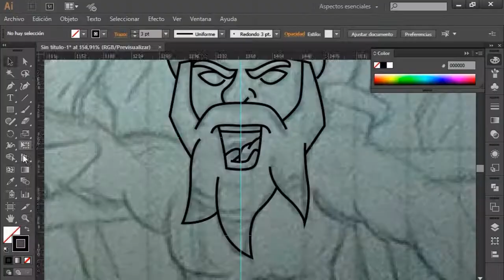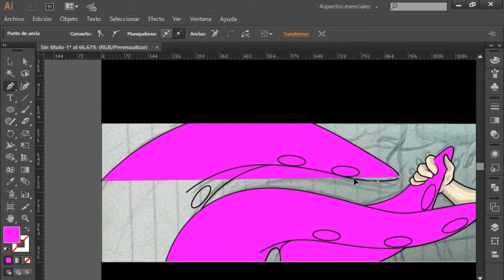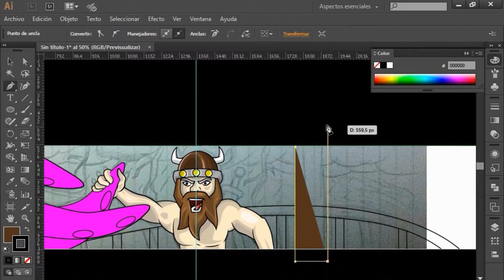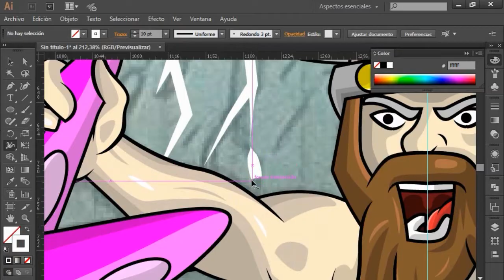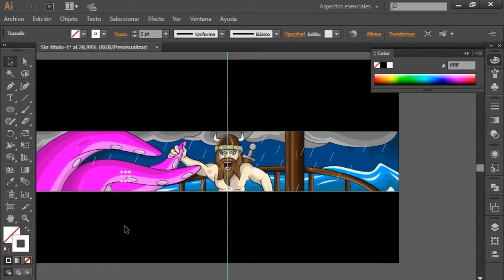Youtube banner illustrated for Kristoffer | Adobe illustrator speed art | Orbit designs.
Hi guys, today i am back whit a new speed art, today i will show u how i made this amazing banner for kristoffer, if u like this type of speed arts leave a like and comment down bellow.